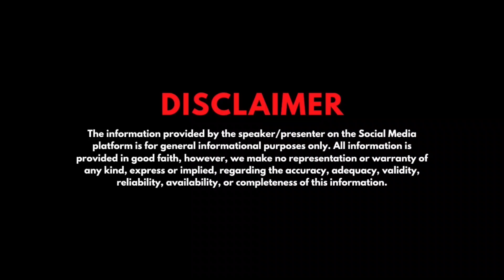(Part 1/4) Fully-Furnished flat in Shimla | Non-Himachali can Buy |Assured Rental Income 2.5 Lacs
After so long, we are posting the property in Shimla just 7 km from The Mall Road. This property offers you several options in Shimla consisting of Hotel rooms, 1BHK, 2BHK, and 3BHK in a gated township of 6 Acres which is RERA approved.
This dedicated video is of a hotel room with an assured rental income along with your vacation stay included. This is a dual-purpose property that offers you a luxurious stay with all amenities and a clubhouse along with a healthy rental income of 2.5 Lakhs every year.

Fill out this form by clicking on the link given below and one of our executives will get in touch with you:

Please call or Whatsapp after checking the full description

Details of the Project:
Location - Shimla, Himachal Pradesh

This Video is Helpful to those who are looking for:
Flat in Himachal
non-himachali can buy
1bhk flat in shimla
property in shimla
Cottage Himachal pradesh
land in himachal
1 bhk in himachal pradesh
villa in dehradun
1bhk villa design
house in himachal pradesh
1 bhk in shimla
2 bhk in shimla
3 bhk in shimla
2 bhk flat in shimla
3 bhk flat in shimla
villa in shimla
house in shimla
hotel room in shimla

RERA Number: HPSHP09200086